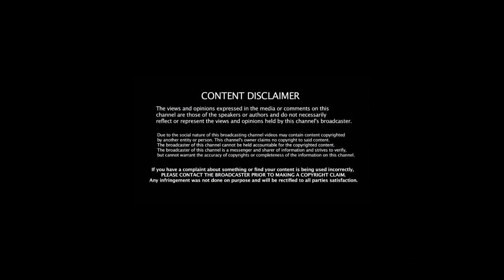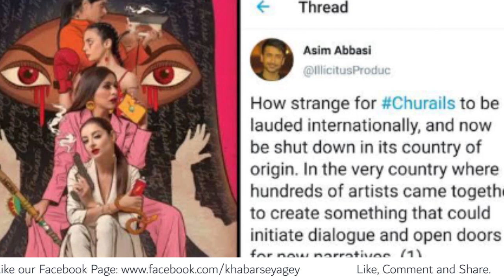Churails Review and Reality | Hina Bayat Viral Video | Zee5 Webseries | VLOG 2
Straight Forward VLOGs to give you the analytics about current affairs and issues.

Churails webseries

Cast:
Sarwat Gilani
Yasra Rizvi
Mehar Bano
Nimra Bucha
Hina Khawaja Bayat
Eman Suleman
Omair Rana
Sania Saeed

Churails episodes
Churails on Netflix
Churails movie
Churails web series episodes
Churails Ep 1
Churails show
Churails ZEE5